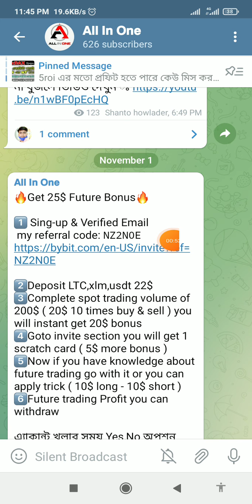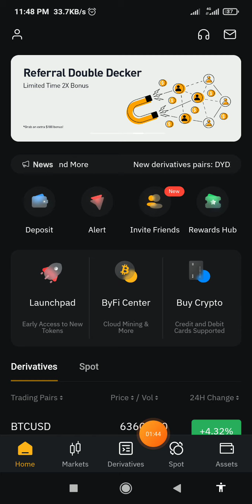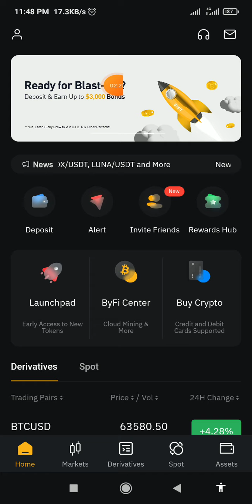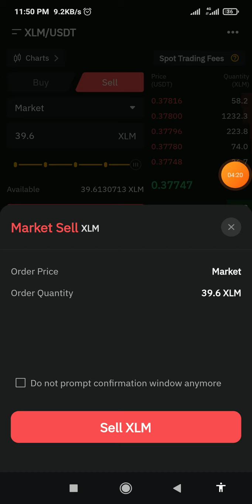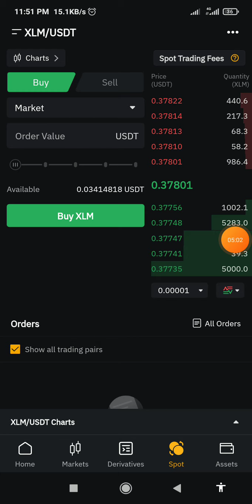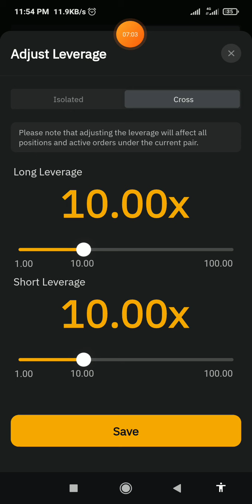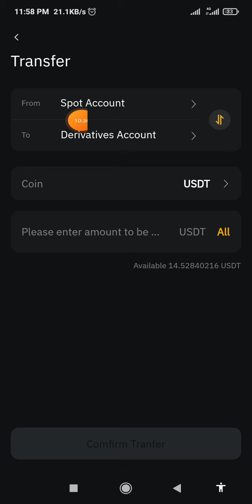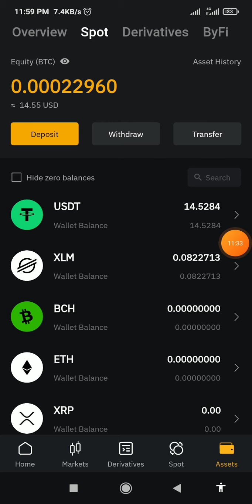Bybit exchanger loot offer don't miss. bybit exchanger earn trick.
🔥Get 25$ Future Bonus🔥

Complete kyc

2⃣Deposit LTC,xlm,usdt 22$
3⃣Complete spot trading volume of 200$ ( 20$ 10 times buy & sell ) you will instant get 20$ bonus
4⃣Goto invite section you will get 1 scratch card ( 5$ more bonus )
5⃣Now if you have knowledge about future trading go with it or you can apply trick ( 10$ long - 10$ short )
6⃣Future trading Profit you can withdraw

এ্যাকান্ট খুলার সময় Yes,No অপশন আসবে, আপনারা No দিবেন।